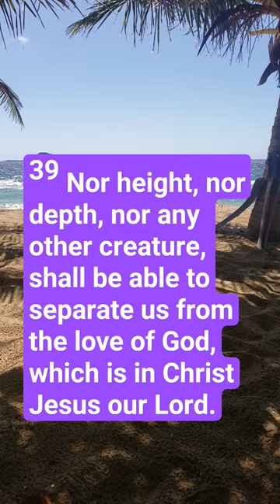godsword bibledevotional dailystrength shorts